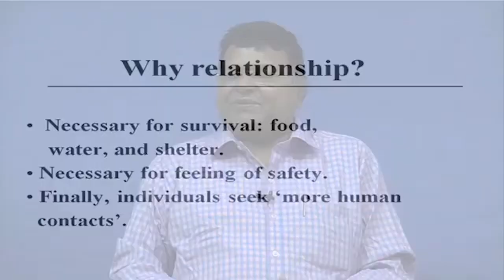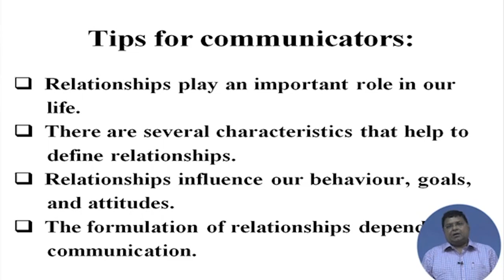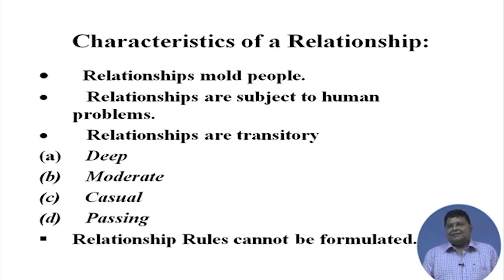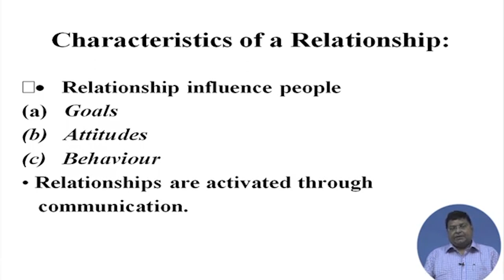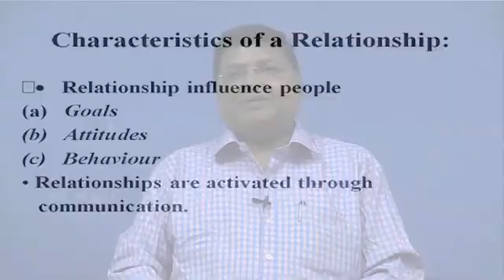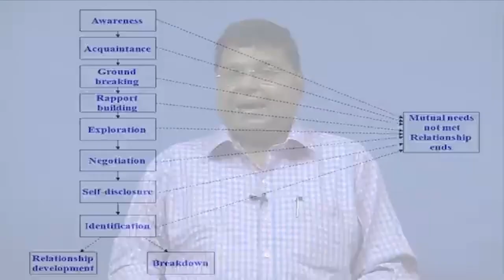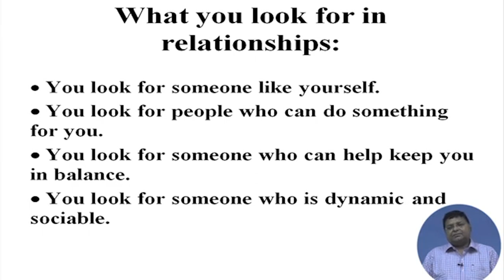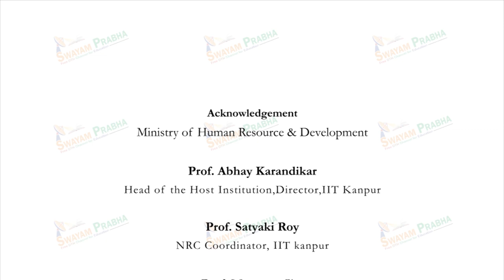Lecture 16: Building Relationships